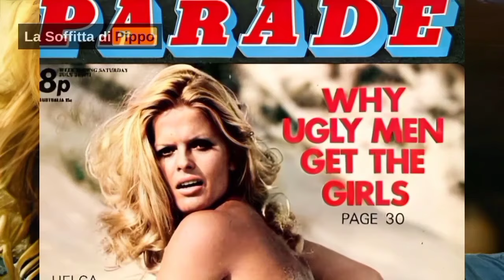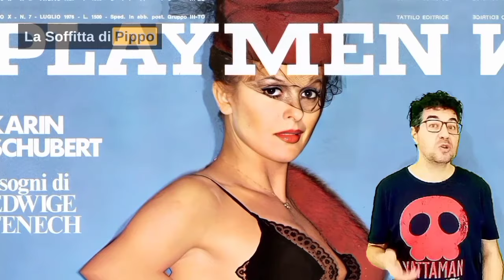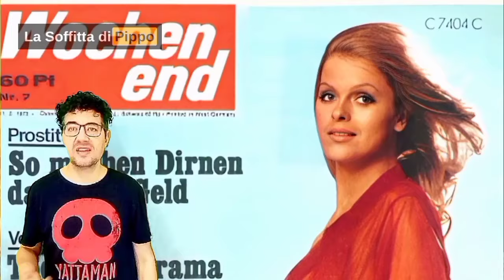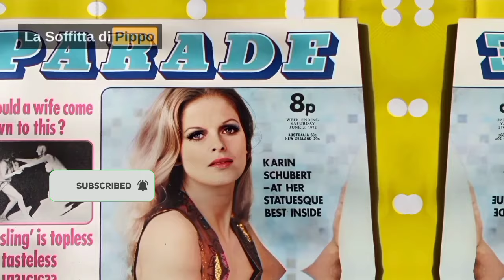KARIN SCHUBERT il tragico declino di una star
Oggi voglio raccontarvi la storia di una vittima dell'industria dell'hard, una donna che, un tempo, brillava sul grande schermo, incantando il pubblico con la sua bellezza e il suo talento. Ma la sua vita è stata segnata da una serie di eventi che l'hanno portata inesorabilmente verso il declino. La protagonista di questa storia è Karin Schubert, un nome che forse vi suona familiare, ma di cui forse non conoscete tutti i dettagli e le difficoltà che ha affrontato lungo il suo cammino
Karin Schubert è stata una figura emblematica nel mondo dello spettacolo, ma la sua vita è stata segnata da un triste declino